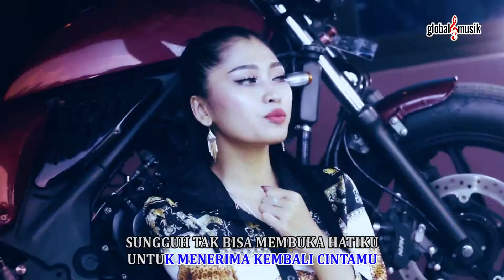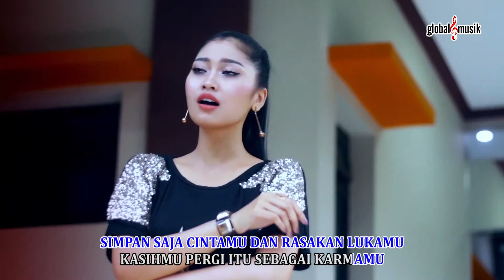Anis Fahira - Karma | Karaoke Tanpa Vocal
Official Karaoke Video :
Anis Fahira - Karma

♫ Aktifkan Nada Sambung ♫ :
Anis Fahira - Karma
Ketik : ANIDH kirim SMS ke 1212 (TELKOMSEL)
Ketik : SET ANIDH kirim SMS ke 808 (INDOSAT)
Ketik : 16611088 kirim SMS ke 1818 (XL 1818)

Special Thanks To :
Artist            : Anis Fahira
Songwriter  : R. Husin Albana

PT. Global Musik Era Digital disingkat Global Musik didirikan sejak tahun 2008. Global Musik merupakan pengembang "Music Industry Publishing Artist Management Content Provider" dan mitra kerja Telcom, Produser, Musisi, Artis & Kreator Era Digital.